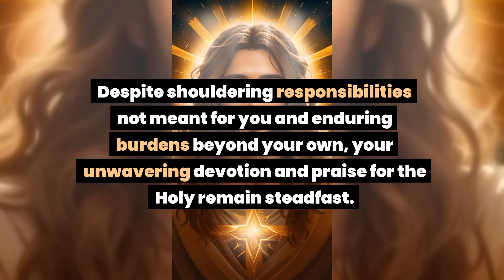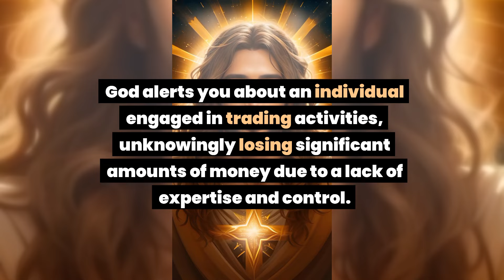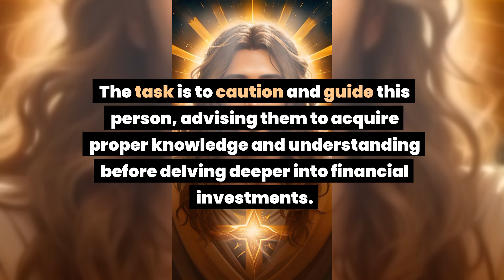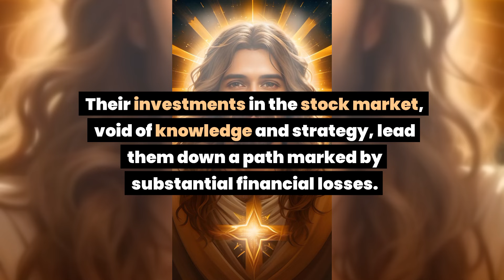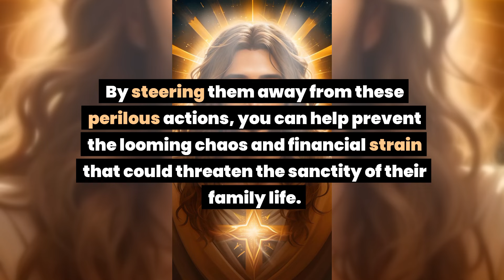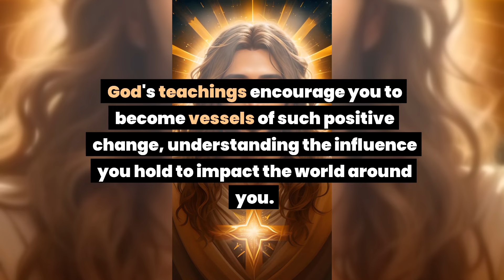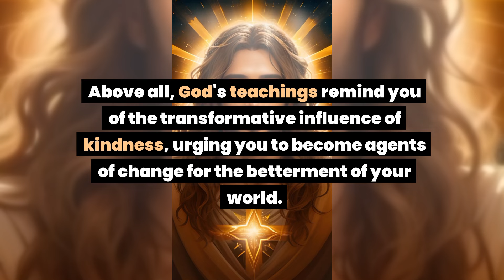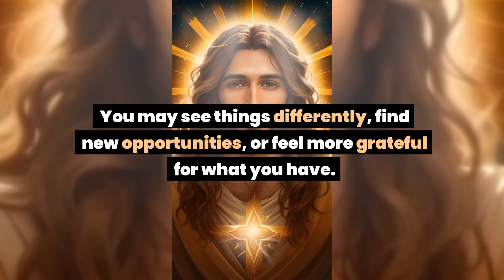God message: Be careful! This person is involved in trading and you are not aware that…